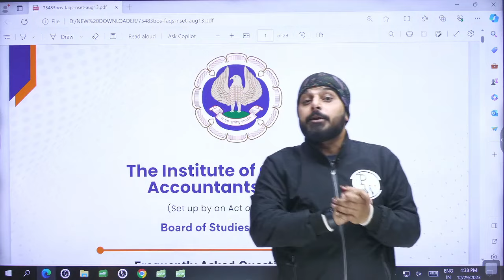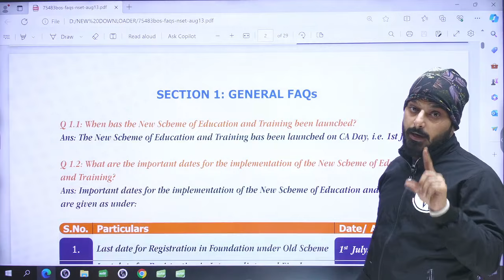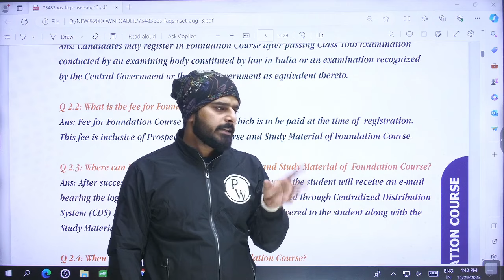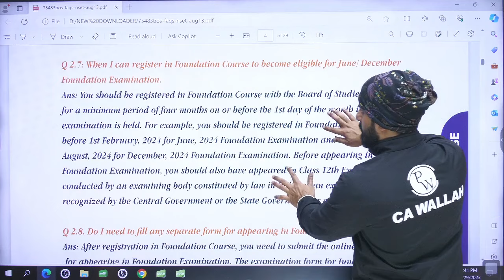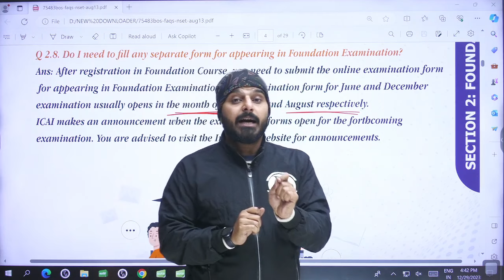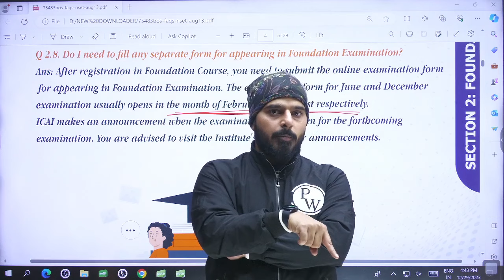CA Foundation June 2024 Registration Important News | CA Wallah by PW